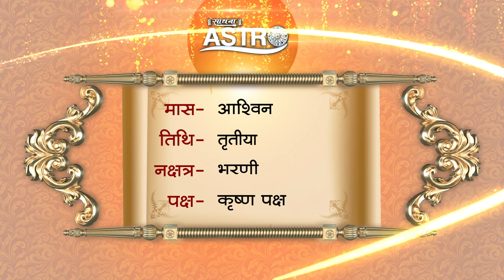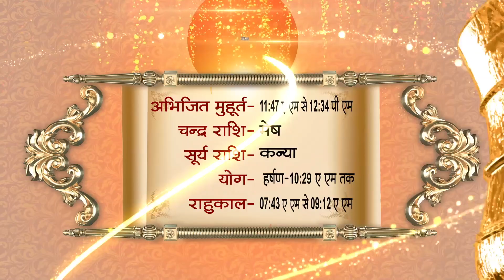Aaj Ka Panchaang | 02 October 2023 | Sadhna Astro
Thanks.